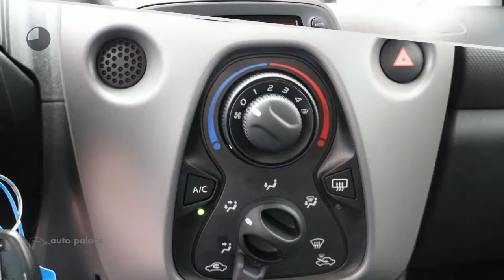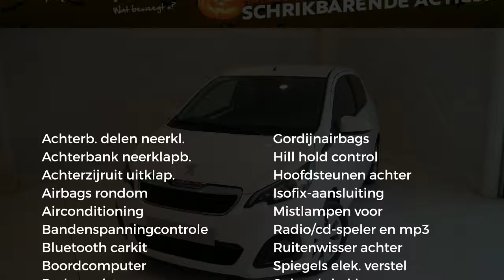Peugeot 108 1.0 e-VTi 72pk 5D Active | ACTIEPRIJS! | DIRECT RIJDEN!